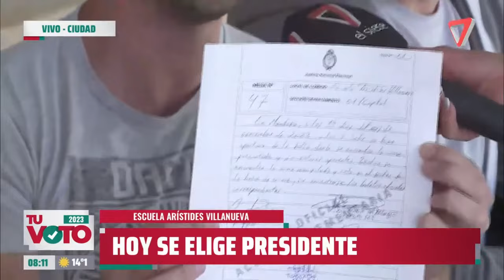⭕ URNA VANDALIZADA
En la escuela Arístides Villanueva encontraron una urna vandalizada al iniciar los comicios.